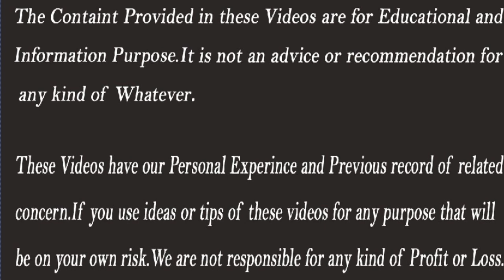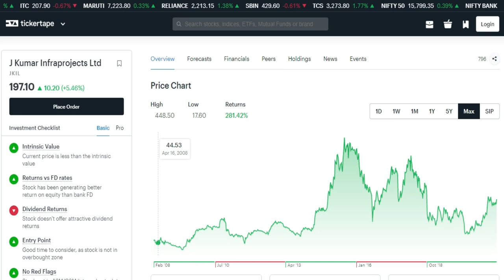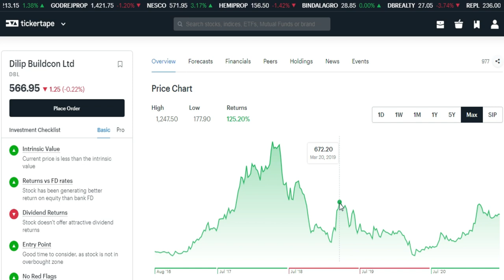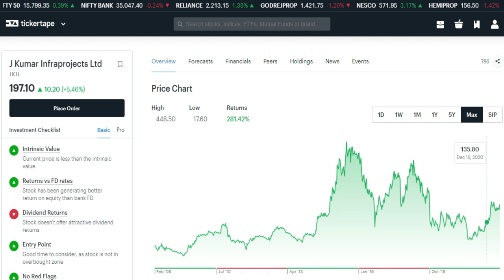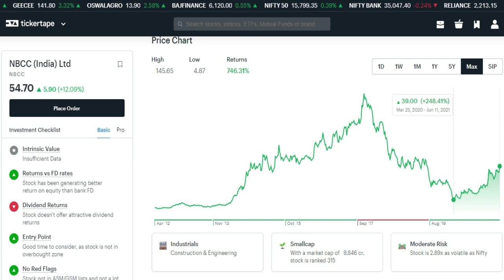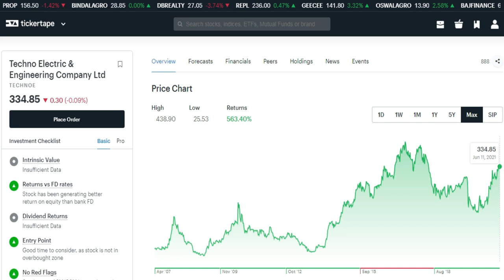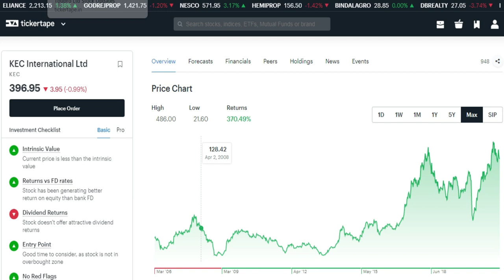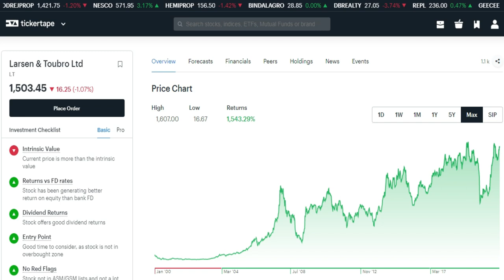Top 10 Shares of INFRASTRUCTURE | Top 10 Infrastructure Stocks in india | Shares for Long Term